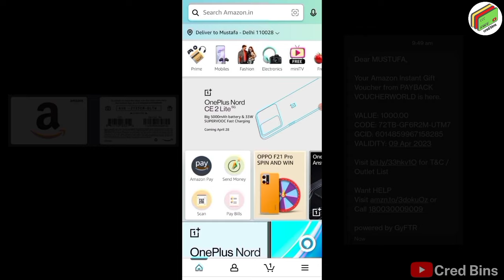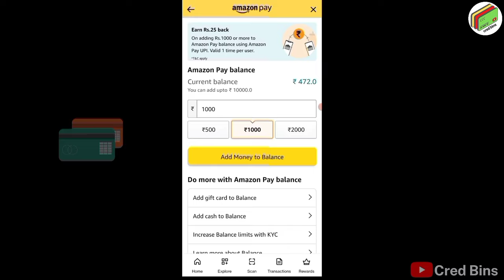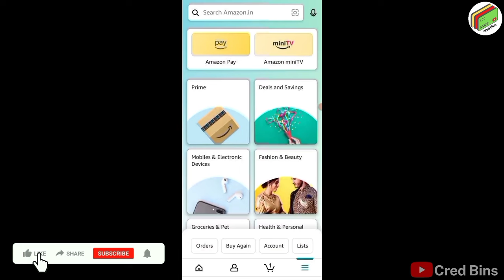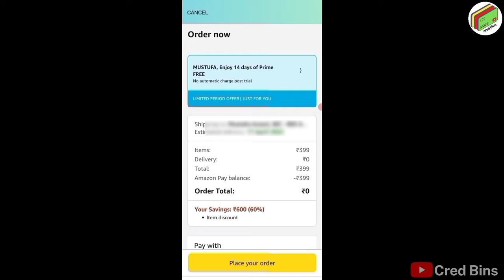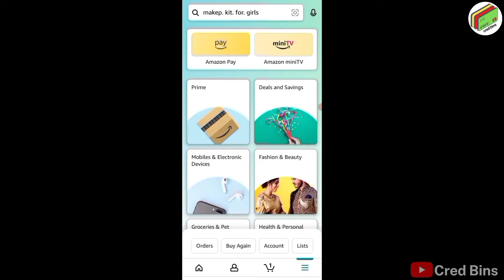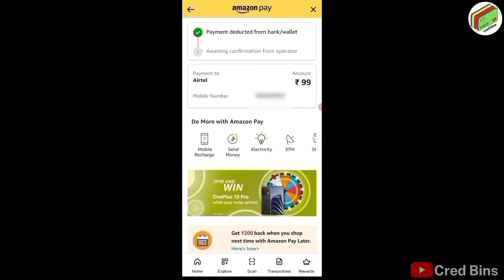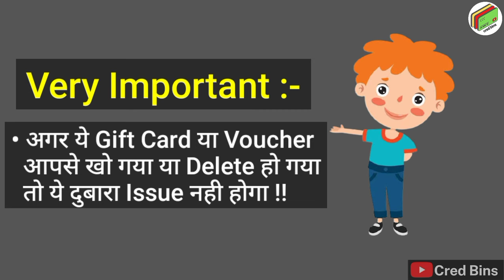How to Use Amazon Pay Gift Card | Amazon Gift Voucher Kaise Redeem करे? | In Hindi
👉Apply for Credit Cards💳
AU Small Finance Bank -

इन Videos को भी देखना ना भूले :-
Money Transfer By Amazon App
Want to apply Credit Card or Open Savings Account ?
• My Mic
• My Mobile
• My Tripod
• My Laptop